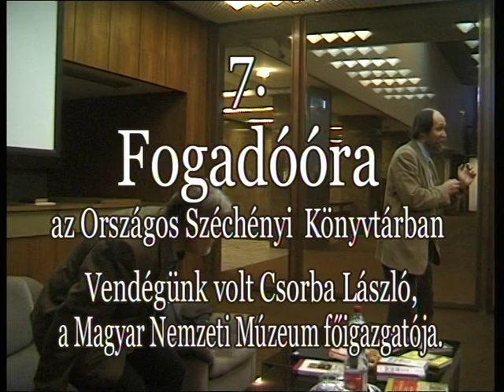OSZK-Fogadóóra 7. Csorba László: Kossuth és Széchenyi vitája (összefoglaló)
Rövid összefoglaló.
Könyvtárunk vendége volt Csorba László történész, egyetemi docens, a Magyar Nemzeti Múzeum főigazgatója. Az érdeklődők Kossuth és Széchenyi vitája -- 170 évvel később címmel hallhattak előadást.

Fogadóórák az OSZK-ban -- Vendég-szaktájékoztatók az olvasótermekben címmel 2011-ben programsorozat indult az Országos Széchényi Könyvtár Tájékoztató Osztályán, melynek keretében heti rendszerességgel jeles egyetemi oktatókat, szakembereket kérünk fel egy-két órás irodalomtudományi, történettudományi, nyelvészeti, társadalomtudományi, néprajzi és művészettörténeti szaktájékoztatásra.